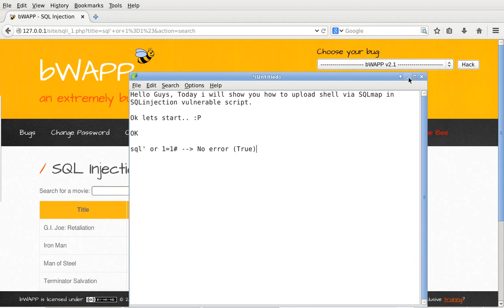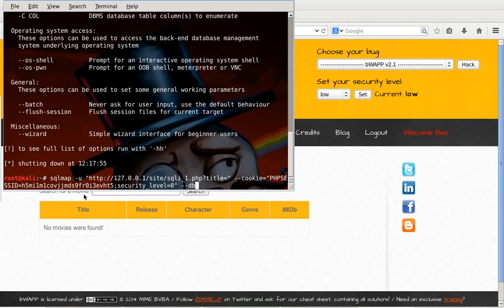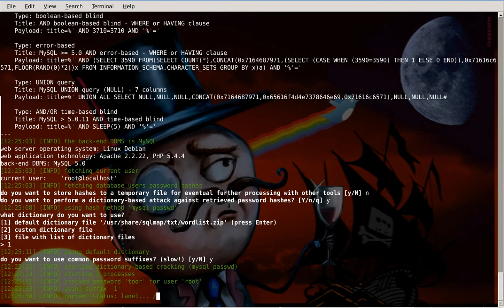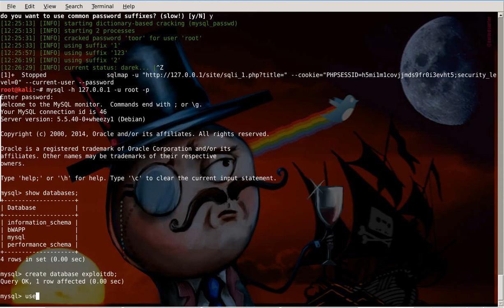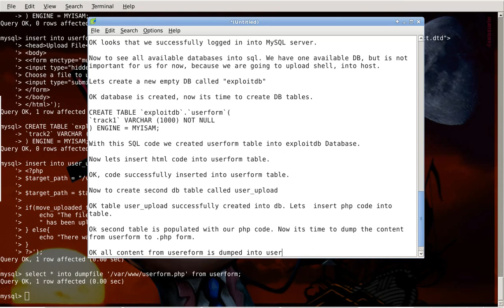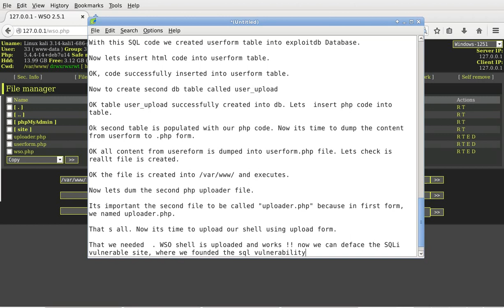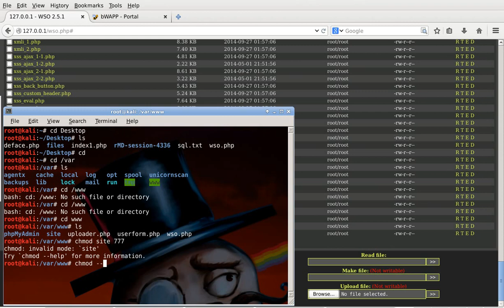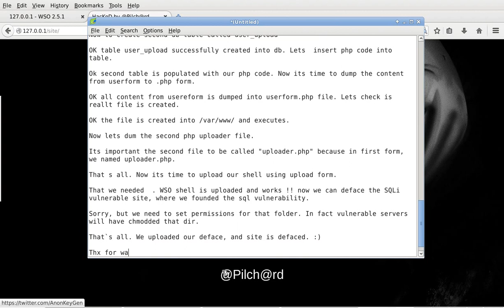[bWAPP] Uploading Shell via SQLmap into Database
In this tutorial is used BWAPP (Free Vulnerable Aplication tested on localhost)

If you need the SQL commands, write comment, and i will post the queries. Tnx for watching ! DOnt forget, Dont be evil :)